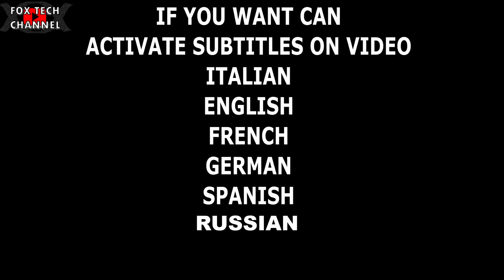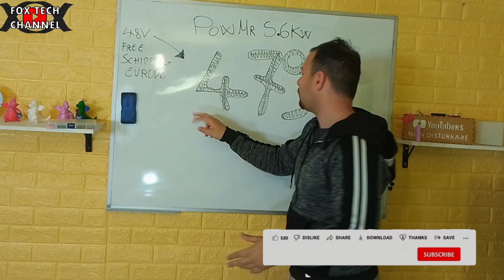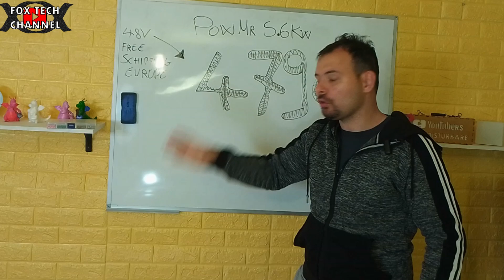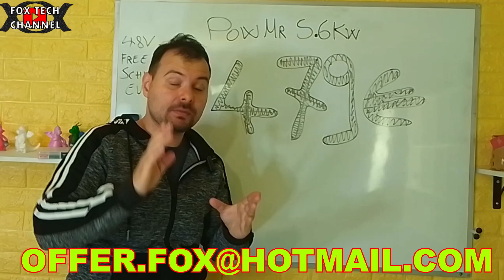1* ORDINE DI GRUPPO - Inverter Ibrido 5.6kw Off-grid 48v Parallel - PREZZO BOMBA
Oggi nuova proposta per tutti i Fans di fox tech,a voi un'offerta per numero 20 pezzi inverter Ibrid 5.6kw da 48v.
Spedizione da Europa Gratuita in tutta Italia/europa.
PowMR 5.6/48 Parallelabile